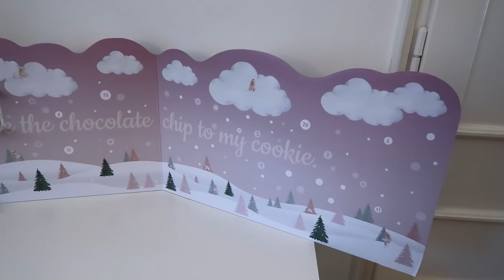VLOGMAS #1 | ajándékok magamnak & az első közös karácsonyfánk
Reklám | Sziasztok! Jobb később, mint soha, nem? Megérkezett az első Vlogmas videó, ahol néhány saját magamnak vett ajándékkal indítunk, majd pedig beszerezzük az első karácsonyfánkat :) KATT a 'TÖBB'-re és legyél több:

Vásárold meg a saját termékeimet
- gyertyák, monogram betűk, minimalista rajzok, poszterek

Kedvezmény kód: Aviana12
- 12% kedvezmény

2021, AvianaRahl

//  Rólam:
Az online jelenlétemet blogolással kezdtem 2011. szeptemberében és akkor még magam sem tudtam pontosan mit csinálok, mindössze megosztottam a kreatív smink ötleteimet az érdeklődőkkel. Későn, 23 éves koromban kapott el a sminkelési láz, de az olyan erős volt, hogy hatására elvégeztem néhány sminktanfolyamot és szinte faltam a 'tutorial' videókat a témában. Évekig blog formában kommunikáltam, azonban az írások idővel elkoptak, ugyanis felfedeztem egy új felületet, ami teljesen beszippantott és ezzel megváltoztatta az életemet!

2012-ben kezdtem el YouTube videókat készíteni, majd 2014-ben csakhamar rájöttem, hogy ez az én igaz utam, amiben minden erősségem és tehetségem összpontosulni tud. Fiatal felnőtt nők a célcsoportom, elsősorban számukra készítem azokat a tematikus videókat, amely témák engem aktuálisan érdeklenek: sminkek és smink újdonságok, lifestyle vonatkozású videók, csevegős mindennapi témák és utazási vlogok. A csatorna egy nagyon erős mottóval rendelkezik, ami számomra is sorsfordító jelentőségű volt:
Tessék pezsegni!